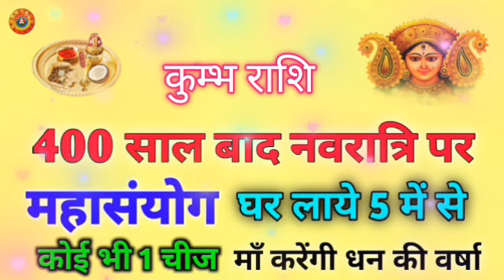कुम्भ राशि नवरात्रि महासंयोग/Kumbh Rashi Navratri Mahasanyog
Kumbh Rashi Navratri Mahasanyog